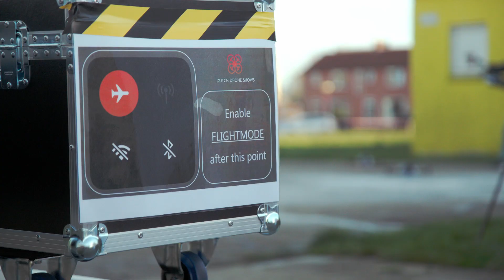Dutch Drone Shows | Aankondiging Admiraliteitsdagen Dokkum (Sfeerimpressie)